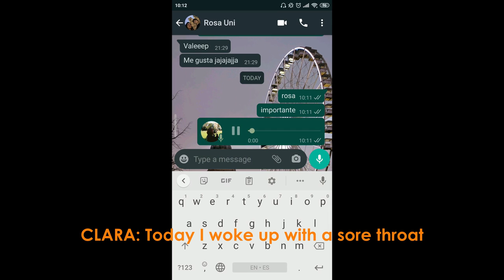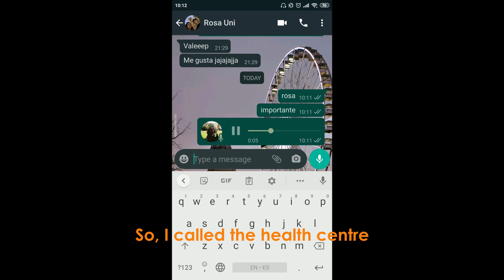Making Of De Seda y Algodón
Bachelor Thesis Audiovisual Communication 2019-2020. UC3M. Bilingual Group

umimixx - De Seda y Algodón

Making of De Seda y Algodón: a music video by Rosa Durán & Clara Redondo